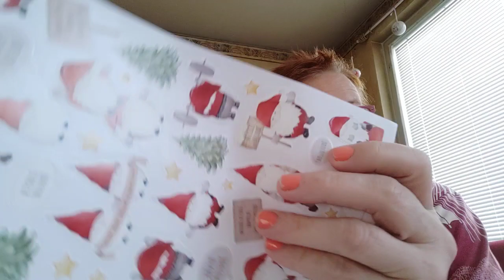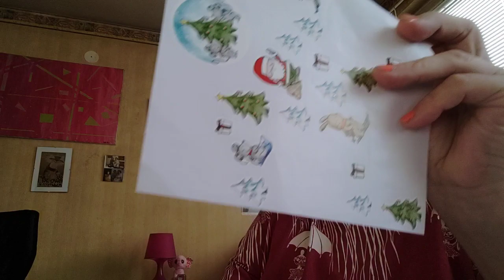JOULUKALENTERI 5.12.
Tein lastenlapsille karkkikalenterit, tällä videolla näet mitä laitoin pusseihin höpöttelyn kera ❤️

Jää ihmeessä tilaajaksi!!!

Mun Ig:
tarja_nevala

50% alennus ensimmäisestä boksista

5e alennusta ensimmäisestä boksista

10 e alennusta  yli 30e ostoksesta